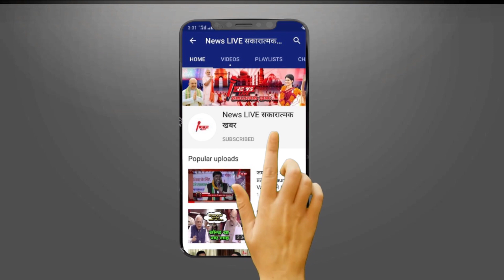बाहुबली Mukhtar के विधायक बेटे Abbas को कासगंज जेल से लाया जा रहा है Lucknow - जाने क्या है मामला ??